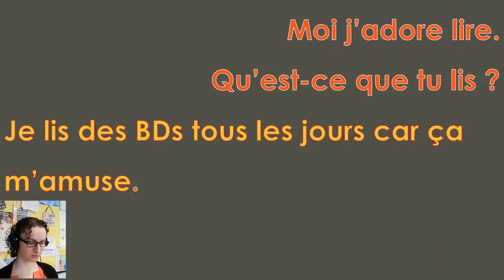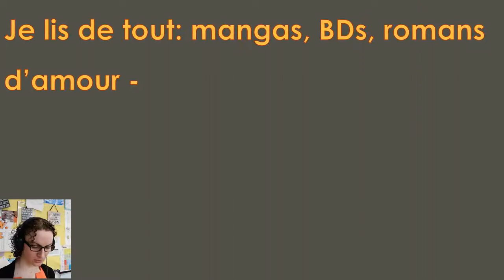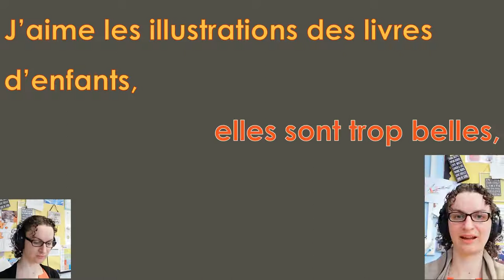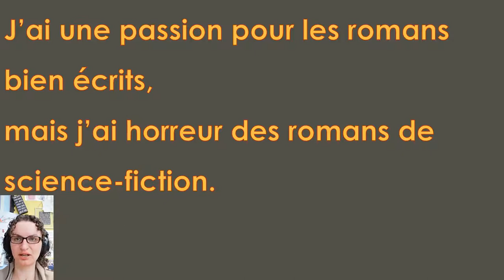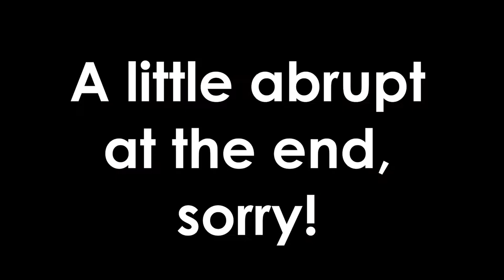Moi j'adore lire Pokerface cover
Bonjour les championnes et champions !

This cover matches both Year 8 and Y10 French requirements – the first half is using vocab from Studio 2 on the topic of reading, while the second half uses the Edexcel vocab list.
I’ve tried to include 3 different tracks for vocals, it’s a learning curve still but there’s potential for fun stuff!
Thanks go to my Y10 lot who encouraged me and approved of the first half. The less good second half is mine only!

Song suggestions are welcome in the comments below 😉

Original song: Lady Gaga; Pokerface.

Lyrics, vocals and editing: yours truly.

Lyrics:
Qu’est-ce que tu lis ?
Je lis de tout.
Est-ce que tu lis ?
Moi j’adore lire.

Je lis des BD tous les jours car ça m’amuse
Ma sœur lit surtout des livres sur les animaux (c’est son truc)
Par contre mes frères préfèrent les romans d’épouvante.
Mais ma mère les déteste, mes parents ne lisent pas de romans.

J’adore les romans fantastiques et policiers :
C’est passionnant, je n’m’en lasse jamais
Je suis fan de magazines sur les célébrités :
J’en lis souvent, c’est intéressant.

CHORUS
La lecture,
J’en suis fan,
Je ne peux vraiment pas m’en passer
(je suis un rat de bibliothèque)
La lecture,
J’en suis fan,
END OF CHORUS

BRIDGE
Je lis de tout : mangas, BDs, romans d’amour
(Moi j’adore lire)
Mon auteur préféré c’est J.K. Rowling
(Moi j’adore lire)

À mon avis Harry Potter est passionnant,
En plus Hermione est un modèle d’intelligence (Elle est cool).
Harry Potter, c’est une série que tout le monde connaît.
J’en apprécie surtout les personnages et l’univers.

J’ai une passion pour les romans bien écrits :
Ça me fascine et me divertit.
Mais j’ai horreur des romans de science-fiction :
C’est trop technique, alors je m’ennuie.

CHORUS

J’aime les illustrations des livres d’enfants
(Elles sont trop belles)
Et puis l’humour dans les séries de BD
(Ça m’amuse trop)

(Mais les tablettes,
Moi j’aime pas ça)

Je ne lis pas sur des tablettes
Ou un Kindle
Car je préfère de loin tenir
Dans mes mains un bon vieux livre en papier traditionnel
Par contre je lis pas mal sur internet,
des forums et puis des blogs
Sur des sujets qui m’intéressent,
C’est ça qui est cool sur internet.

CHORUS
[x3]
BRIDGE ADAPTED